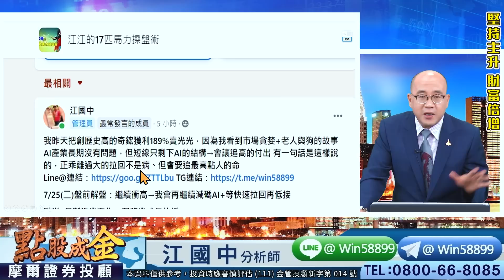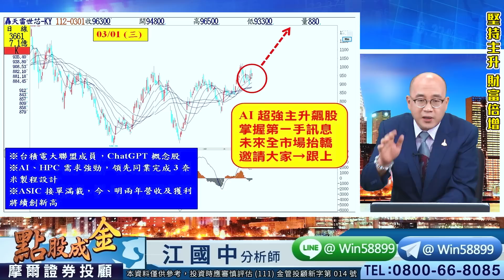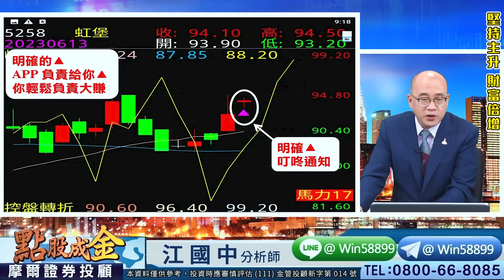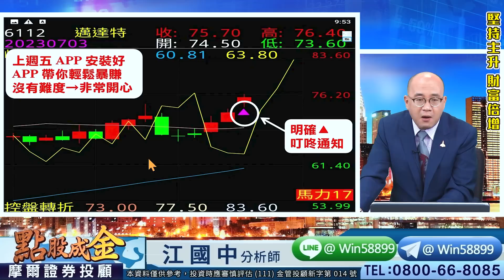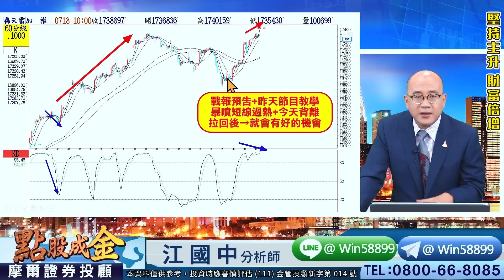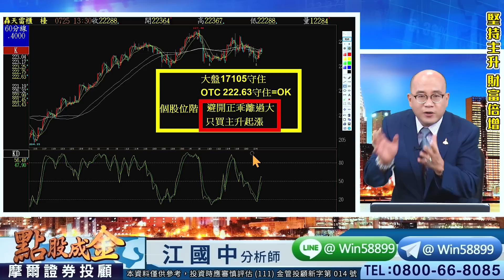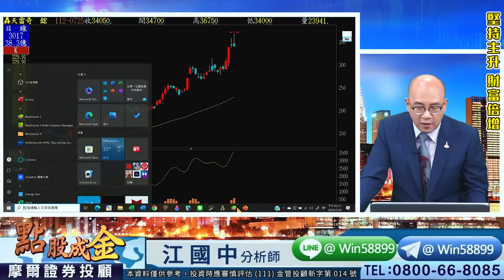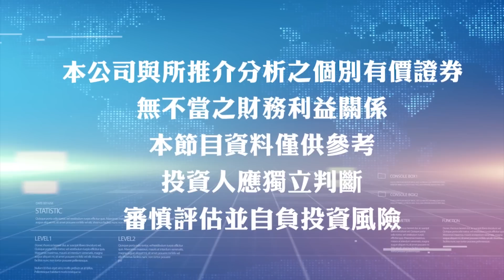2023.07.25【老人與狗→正乖離太大(貪婪現象)！萬潤賺50%、虹堡賺54%、鼎天⊕賺71%、廣運賺211%(出清)、雙鴻賺93%(出清)！全新AI底部起漲股→務必把握！】點股成金江國中分析師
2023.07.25【老人與狗→正乖離太大(貪婪現象)！萬潤賺50%、虹堡賺54%、鼎天⊕賺71%、廣運賺211%(出清)、雙鴻賺93%(出清)！全新AI底部起漲股→務必把握！】點股成金江國中分析師

　在美國財報、Fed利率未公布前
　美股大部份呈現漲多跌少格局
　而台股今天開盤則是開高走高
　主要台積電等大型半導體走高
　加上ＡＩ次族群在市場仍焦點
　使大盤終場收復5日、10日線
　目前大盤指數仍守穩月線為多
　接著若過17226大小主力同多
　屆時大盤上攻的機率將會提高
　所以短線洗盤不影響整體格局
　請大家務必把握這波多頭行情
　尤其是清洗完籌碼的主升飆股
　將成為下一波市場上的主流股

　江江用心提醒：
　今天大盤馬力匹數來到16→多方勝
　不過主力Ｋ值稍微過熱需提防洗盤
　並等確認站穩17226→挑戰17401
　所以務必把握全新底部起漲▲飆股
　請各位投資朋友真的不要再錯過囉
　若你還不知道該如何調整手中持股
　也趕緊到 江江Line@粉絲團 留言

　3035智原：二波大賺143%
　3661世芯：二波大賺115%
　6125廣運：9根⊕大賺211%
　3306鼎天：7根⊕大賺71%
　2388威盛：5根⊕大賺82%
　5258虹堡：4根⊕大賺54%
　6187萬潤：2根⊕大賺47%
　3017奇鋐：10張大賺234.5萬
　3324雙鴻：10張大賺162.5萬
　6150撼訊：恭喜6次佈局全贏
　6112邁達特：今天股價攻上漲停⊕

　壓力在哪？
　支撐又在哪？